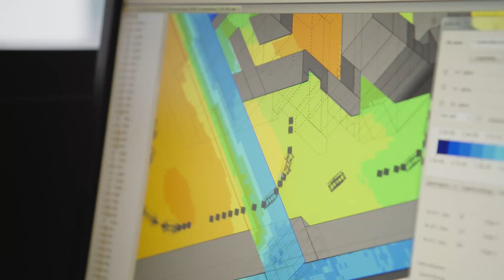What makes MedAustron special?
What makes MedAustron special? DI Dr. Lukas Jägerhofer gives an insight.